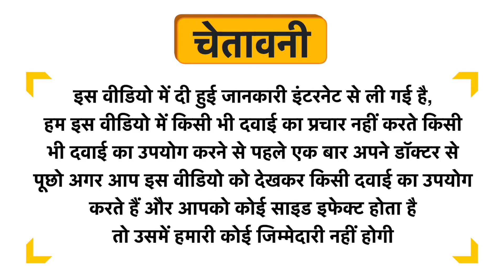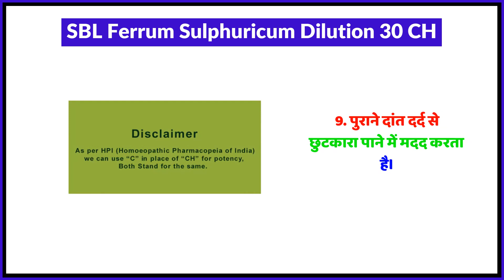SBL Ferrum Sulphuricum Dilution 30 CH Uses in Hindi | Side Effects | Review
SBL Ferrum Sulphuricum Dilution 30 CH Uses in Hindi | Benefits | Side Effects | Dose

SBL Ferrum Sulphuricum Dilution 30 CH Uses in Hindi
SBL Ferrum Sulphuricum Dilution 30 CH Kis kaam aati hai
SBL Ferrum Sulphuricum Dilution 30 CH Review
SBL Ferrum Sulphuricum Dilution 30 CH Side Effects
SBL Ferrum Sulphuricum Dilution 30 CH ke fayde in hindi
SBL Ferrum Sulphuricum Dilution 30 CH how to use